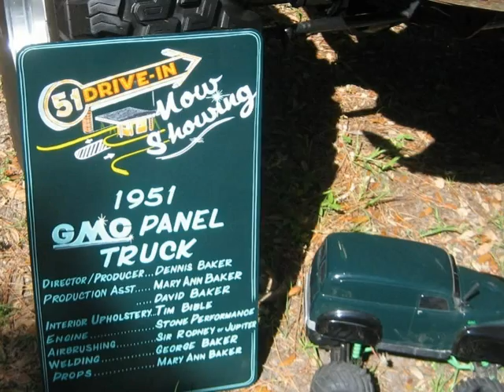Bay Pines VA Hospital Car Show